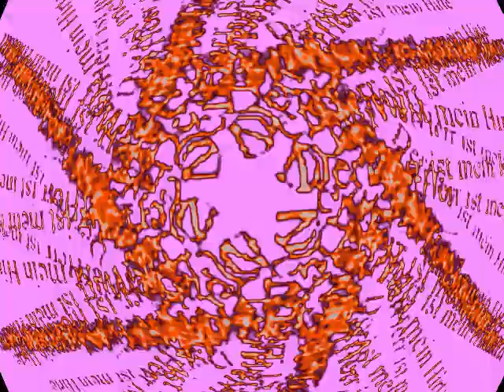Animation + geniale Musik 08